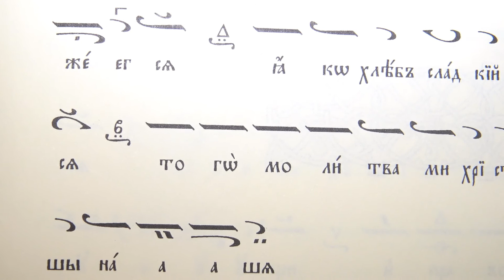кк Св. Теодор Тирон, ТРОПАР, Глас 2, Тодорова събота, 16.03.19